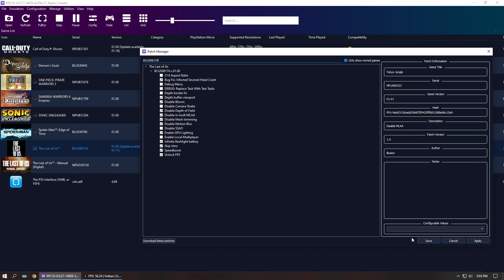The Last of Us | RPCS3 Emulator | RTX 3060 Ti | i7-12700K | 1080p60fps + Best Settings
rpcs3 games,
rpcs3 emulator,
littlebigplanet,
littlebigplanet 3,
rpcs3 lbp,
lbp rpcs3,
lbp2 rpcs3,
infamous rpcs3,
rpcs3 rdr,
rpcs3 2022,
rpcs3 latest 2022,
rpcs3 custom,

💻 Specs 💻
💻 Monitors - HCL